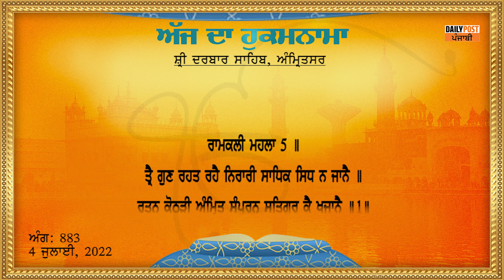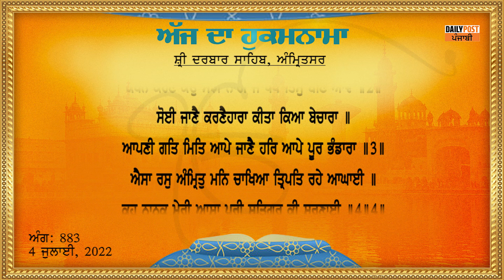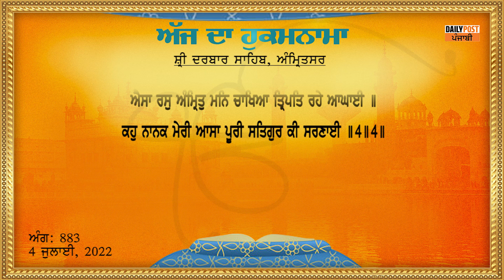Daily Hukamnama From Sri Darbar Sahib 04-07-2022